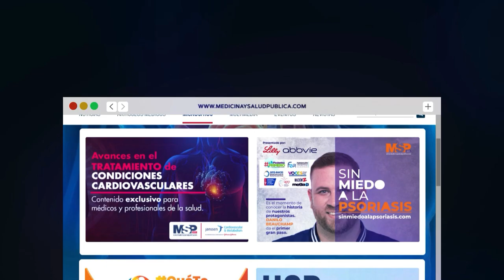ProgramaEspecial I Cardiomiopatía Pediátrica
ProgramaEspecial I Cualquier niño puede tener una miocardiopatía, independientemente de su edad, sexo, raza o antecedentes económicos. Por esa razón, el Dr. Edwin Rodríguez, se conecta contigo, para darte detalles del diagnóstico y tratamientos en pacientes pediátricos con miocardiopatía.